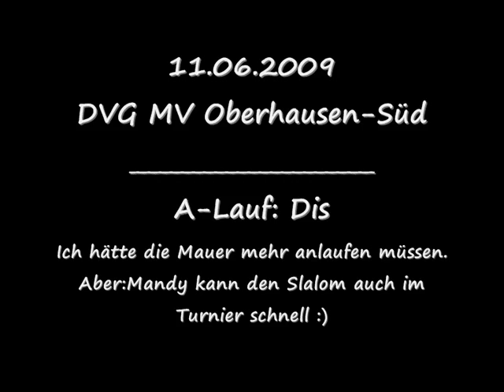11.06.2009 DVG MV Oberhausen-Süd *A-Lauf